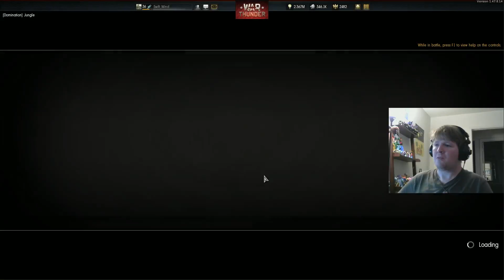Swift Plays War thunder 1/3